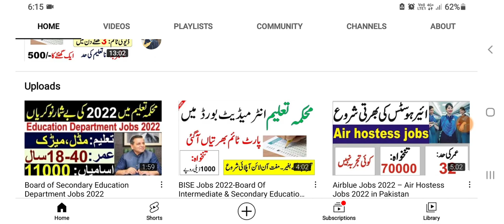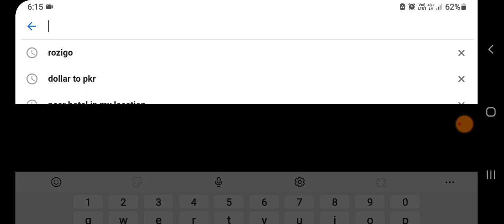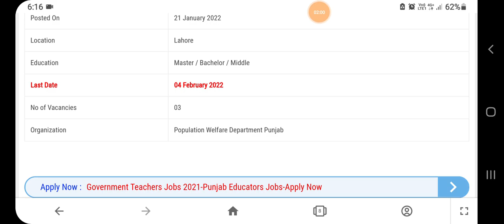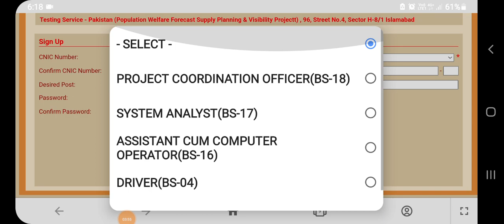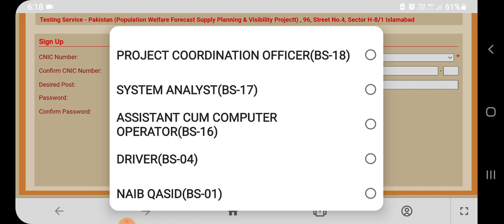Population Welfare Department Jobs 2021-Apply Male & Female